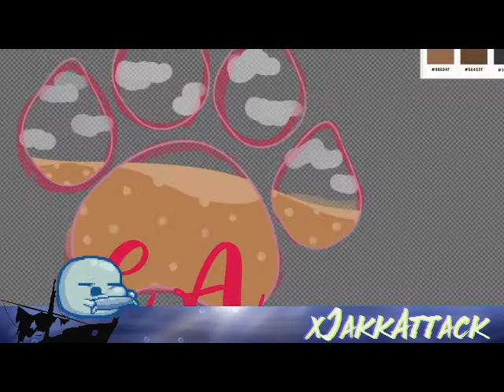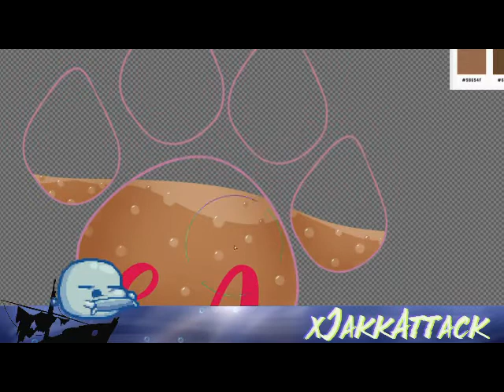Logo for ChloeAlexandria Time Lapse